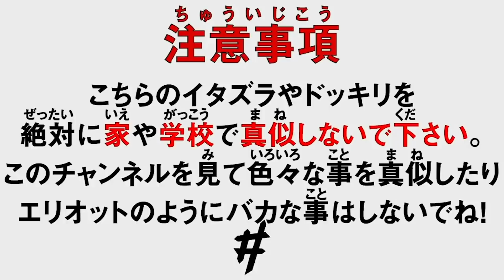Ben Phillips ラジエーターに手がくっついたエリオットの運命は…？【日本語字幕付き】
今回は壁用のペンキに強力接着剤をまた混ぜておいたよ！まさかこんな展開になるなんて…Sorry Bro！